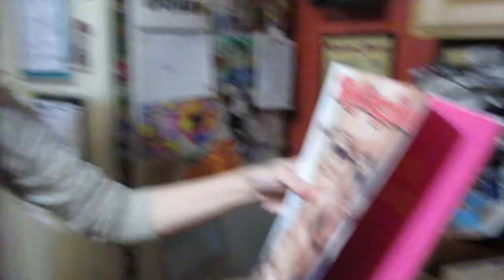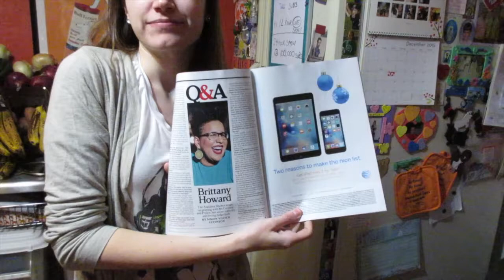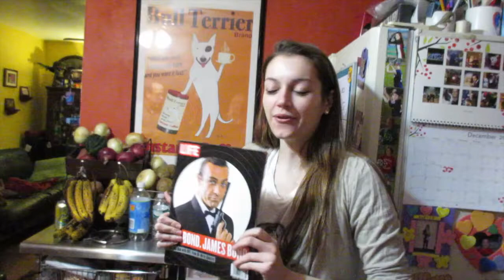Is That for Me?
Is That for Me? (12/03/15)
Accidents happen everyday - especially when you're busy! Yes Madrosed, there is a Santa & his name is Hanley! Thanks so much for coming out - we much love you!